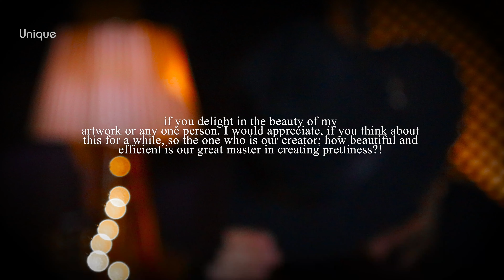Pink Panther music - Whistler : unique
My stage name is Unique. I am a composer and I am able to play piano, guitar,
harmonica and whistle.in my view, music can be utilize as an
instrument to bring humankind closer to our compassionate God.